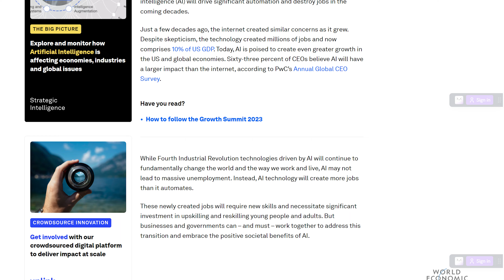How AI Will Change Tech Forever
Welcome to an exciting exploration into the transformative power of Artificial Intelligence (AI) in the tech industry. This video, "How AI Will Change Tech Forever," provides an in-depth look into the ongoing AI revolution and its implications on all aspects of technology.

We will explore how machine learning and deep learning – subsets of AI – are fueling advancements in data analysis, predictive modeling, and automation.

The video also covers some ethical and societal issues surrounding AI, including privacy concerns, job displacement, and the need for regulatory oversight.

Whether you're an AI enthusiast, a tech professional, or someone curious about the future of technology, this video is for you. Be ready to dive into the fascinating world of AI and understand how it is going to shape the future of the tech industry forever.

If you enjoyed the topic of this video - check out are newest event ELX held on the 25th of May covering this exact topic.